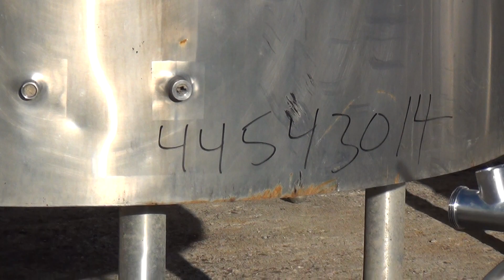Used- Crepaco Kettle, 500 Gallon stock # 44543014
Used- Crepaco Kettle, 500 Gallon, 304 Stainless Steel, Vertical. Approximate 66" diameter x 36" straight side, dished top, sloped bottom. Dimple jacket, no rating. Fixed stainless steel agitator mount. Bottom supported anchor style agitator with side, and bottom sweep blades, driven by a 1.5/0.75hp, 3/60/460 volt, 1725/850 rpm gear motor, ratio 101 to 1. (2) Spray balls. Openings top 1-1/2" threaded, 1-1/2", (2) 2-1/2", (1) 4" center, (1) 18" man way, no cover. 2-1/2" Side bottom outlet. Mounted on 4 stainless steel legs.